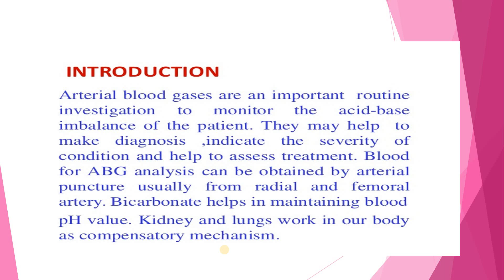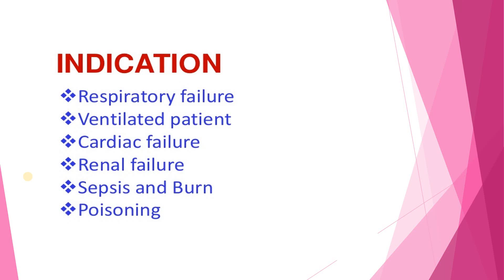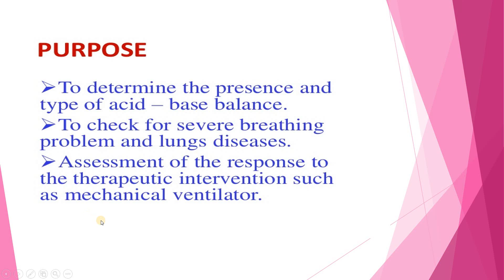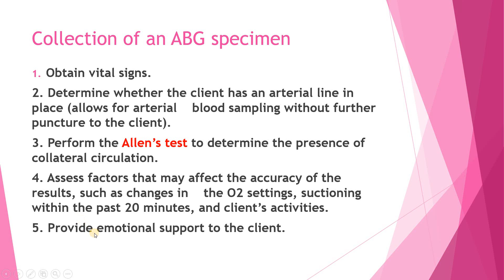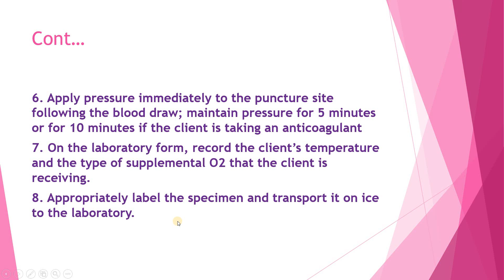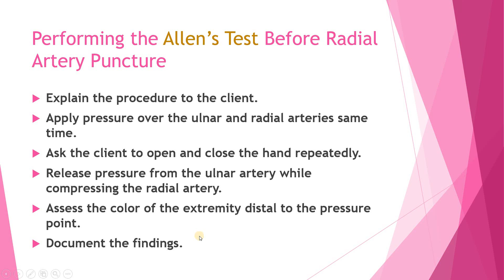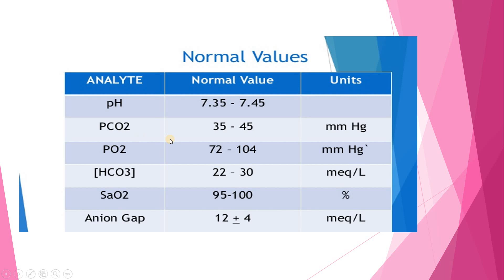ARTERIAL BLOOD GASES (ABG) || NURSING EXAMS || PALSANIYA NURSING CLASSES || BY- PALSANIYA SIR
This video give information about the ABGs
And this channel provide the medical studies
In this video u can see
What is ABGs
What's is the indication of ABGs
Normal value of ABGs
How to take ABGs specimen